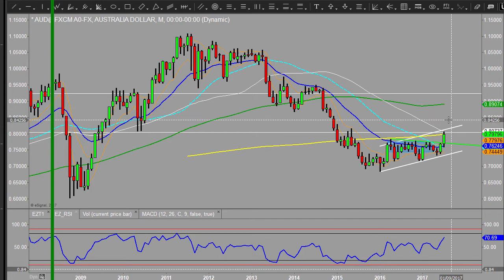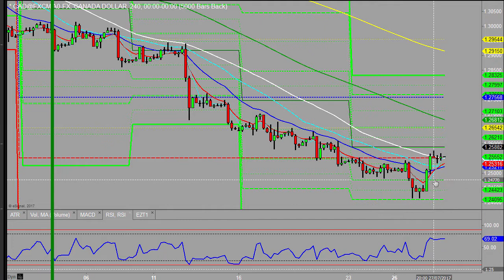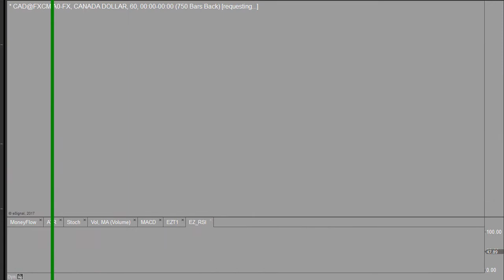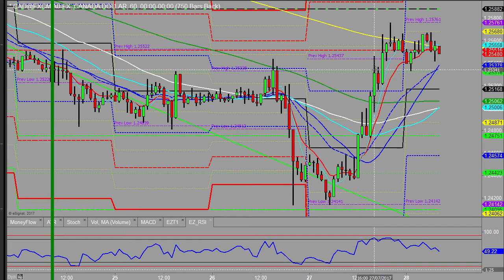Morning outlook 28th July